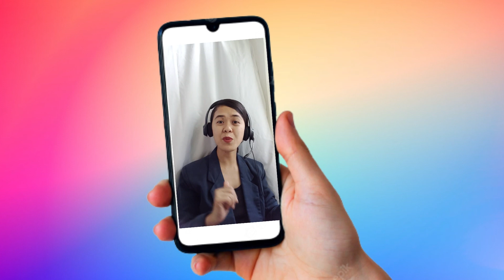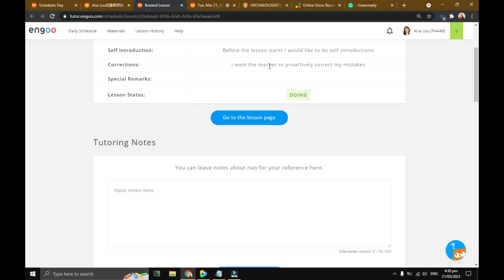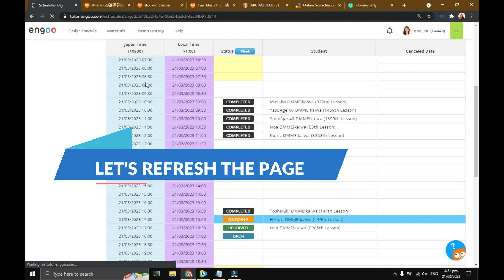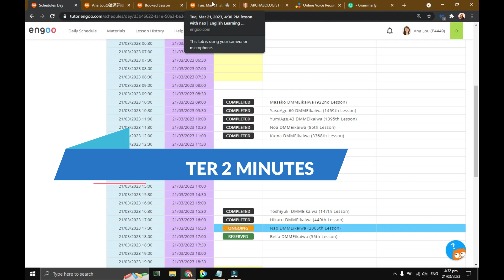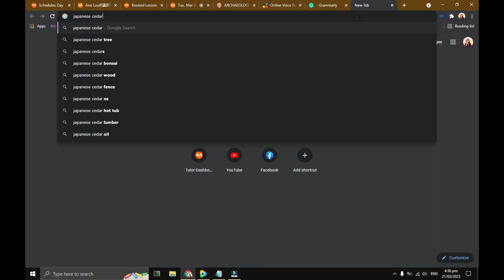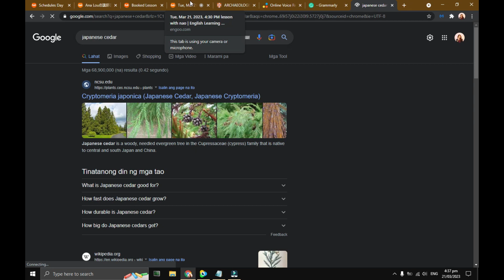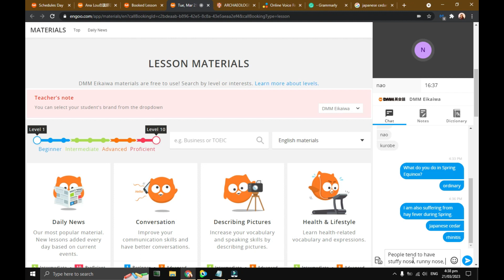BOOKED IN 2 MINUTES | ENGOO ACTUAL CLASS | FREE CONVERSATION |Teacher Ana Lou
This video will show how fast my class was booked in an actual Engoo class having free conversation with a student.

I'm Teacher Ana Lou and I've been teaching in ENGOO which is formerly known as BIBO Global Opportunity since October 2017. This platform has been used by God to provide for me as I previously worked part-time, and currently working full-time as an Engoo online English tutor.

As this company has been a blessing for me personally, so I would like to share my journey from Engoo's Application process, Engoo Interview, System check, Demo class, and my teaching experiences, hobbies, and lifestyle.

If you are an aspirant Engoo tutor, I would gladly help your journey for free. Adding my referral details would be a way to express your thanksgiving.

HOW TO APPLY IN ENGOO?

REFERRAL DETAILS:
Tutor Name: Ana Lou
Tutor ID: p4449

God bless you and enjoy your online teaching journey!

ENGOO,
BIBO,
BIBO GLOBAL OPPORTUNITY,
BIBO ENGLISH TEACHING,
BIBO ONLINE TEACHING INTERVIEW,
BIBO GLOBAL OPPORTUNITY DEMO CLASS,
ENGOO APPLICATION PROCESS,
ENGOO ACTUAL CLASS,
ENGOO SAMPLE CLASS,
ENGOO INTERVIEW,
ENGOO SYSTEM CHECK,
ENGOO VIDEO TEST,
ENGOO DEMO,
ENGOO DEMO CLASS,
ENGOO DEMO LESSON,
ENGOO TUTOR,
ENGOO TUTOR APPLY,
ENGOO TUTOR APPLICATION PROCESS,
ENGOO TUTORIAL APPLICATION,
ENGOO TUTOR INTERVIEW QUESTIONS,
ENGOO ENGLISH TEST,
ENGOO TRAINING,
ENGOO ENGLISH LESSON,
ENGOO INTERVIEW AND ANSWERS,
ESL,
ESL SAMPLE CLASS,
HOME BASED ONLINE TEACHING,
HOME BASED JOBS,
HOME BASED JOBS PHILIPPINES,
HOME BASED ONLINE JOBS PHILIPPINES,
HOME BASED JOBS FOR STUDENTS,
HOME BASED BUSINESS IDEAS
FREELANCE JOB,
FREELANCER,
FREELANCE ONLINE JOB,
FREELANCE WORK AT HOME,
ONLINE JOB,
ONLINE TEACHING,
ONLINE ENGLISH TUTOR,
ONLINE TEACHING DEMO,
ONLINE JOBS AT HOME PHILIPPINES,
ONLINE CLASS,
ONLINE CLASS VLOGG,
WORK AT HOME,
WORK AT HOME PHILIPPINES,
WORK AT HOME JOBS,
ENGOO
FREELANCE JOB
ONLINE TEACHING
ENGOO TUTOR
WORK AT HOME
ONLINE JOB